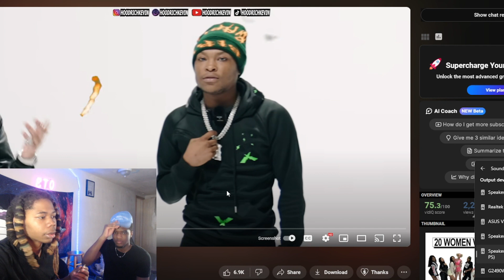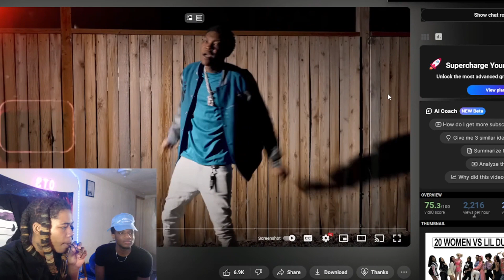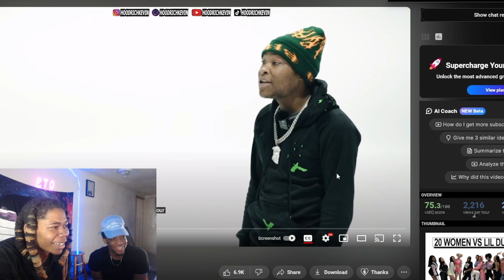Rapper Lil Dump vs 20 Women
In today's video Lil Dump vs 20 Women
WE ARE GRINDING LIKE ALWAYS! ALL GAS NO BRAKES!
Comment vids I should react too
ETO GANGY ALWAYS